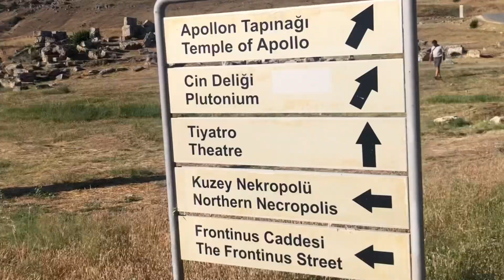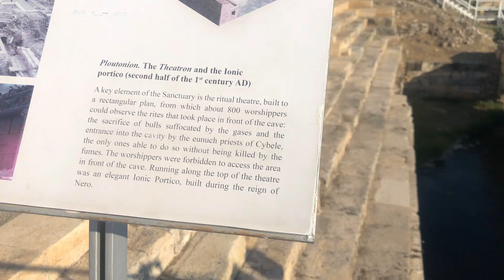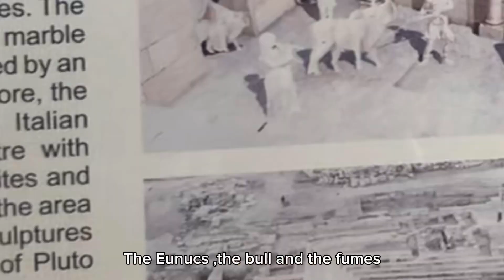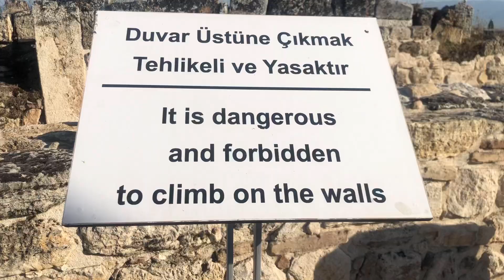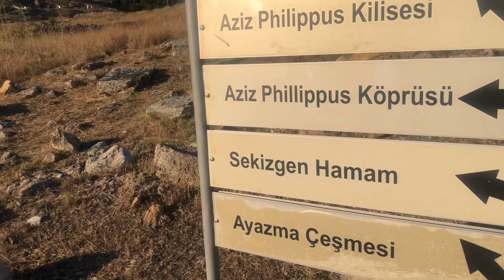🔴Ancient City of HIERAPOLIS : The Theater & The Underworld